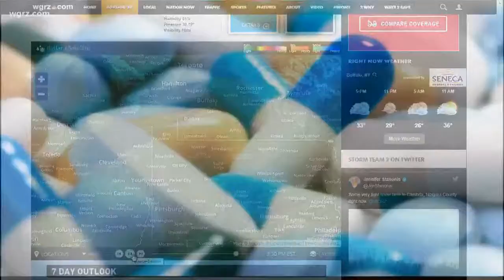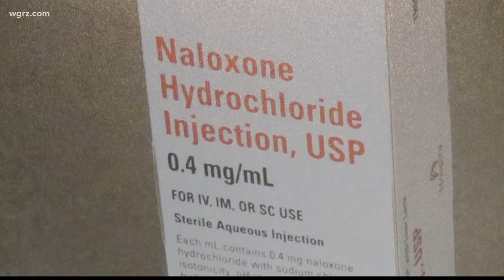New York asks residents to carry narcan